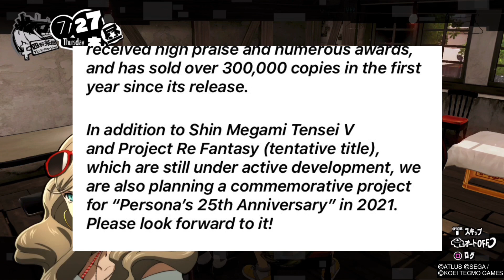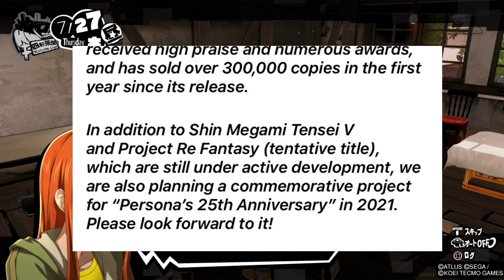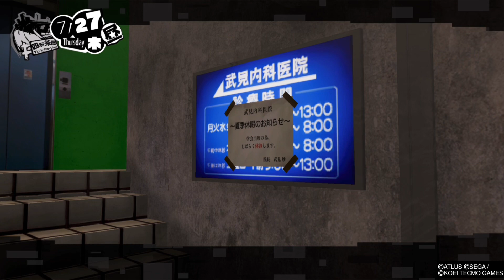What Is ATLUS’ 2021 Persona Project?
Today we discuss a statement that ATLUS Japan put out at the beginning of the New Year! What could the commemorative Persona project be?